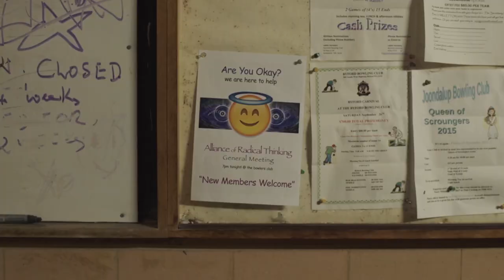Pat Chow - Bad Thoughts (Official)